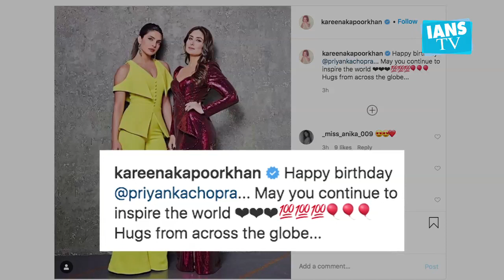Kareena Kapoor Khan posts a cute birthday note for Priyanka Chopra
Actress Kareena Kapoor Khan has posted a cute Instagram note to wish Priyanka Chopra Jonas on her birthday.